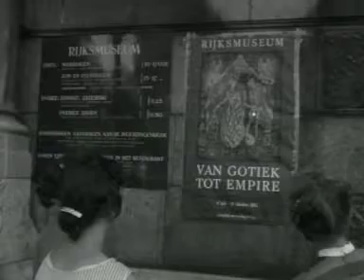Van Gothiek tot Empire in Rijksmuseum (1957)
De ambassadeur van Frankrijk - Baron Beauverger - opent in het Rijksmuseum te Amsterdam de zomertentoonstelling 'Van Gothiek tot Empire'. De tentoonstelling omvat Franse meesterwerken uit het Museum door Decoratieve Kunst te Parijs, onder meer een gobelin, meubels, porselein en zilverwerk.
Deze video of jouw TV-favoriet op DVD bestellen?